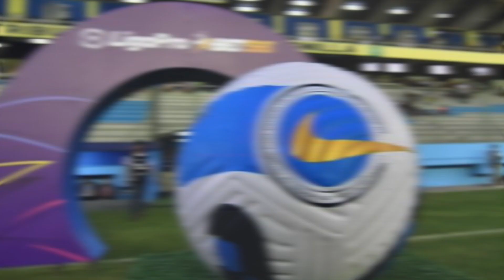DEPORTES 18-01-24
Joao Rojas, exjugador del Emelec, podría sumarse al Barcelona para la temporada 2024, mientras que Cristhian Noboa, conocido por su fanatismo por Emelec, está cerca de un acuerdo para regresar al equipo antes de lo previsto, según informes. Además, el calendario de la Liga Pro 2024 se dará a conocer el 23 de enero